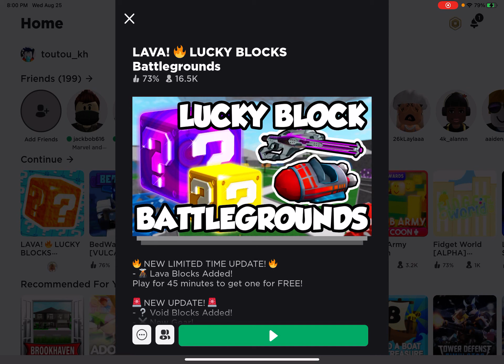September 3, 2021